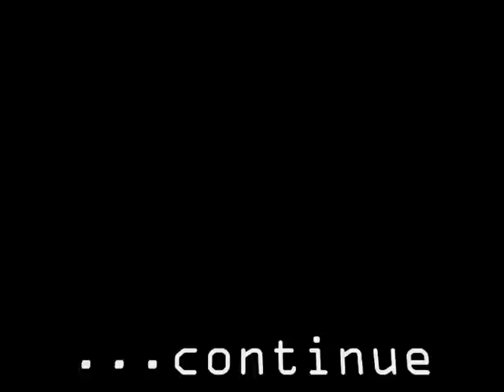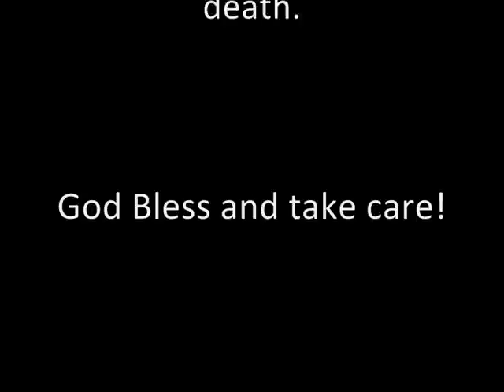TAGGED: 5 facts about iamsuperman777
Hey guys! This is my tagged video that I've been meaning to do for ages. Sorry its taken so long!
Hope its not to boring. Enjoy!

Take care!